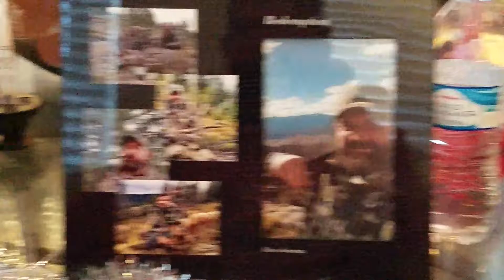Christmas 2016(3)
Christmas 2006